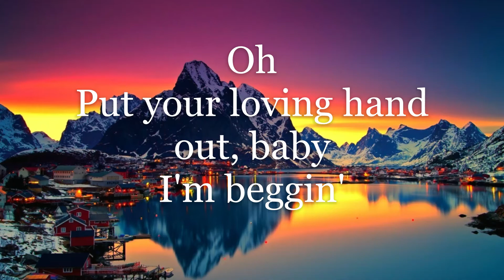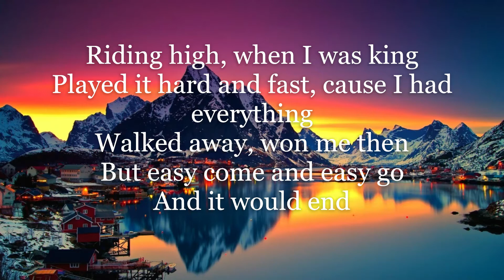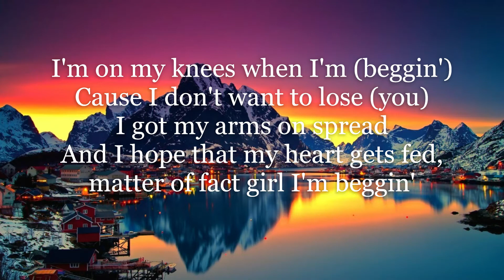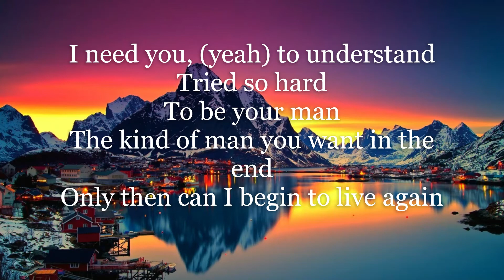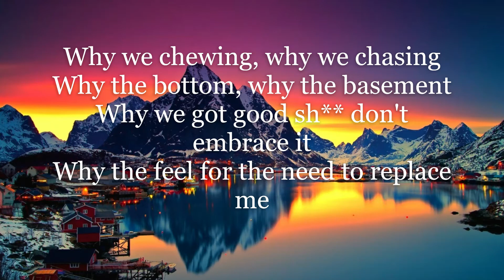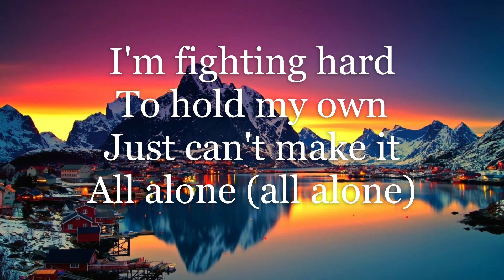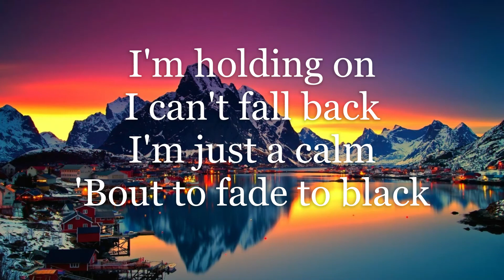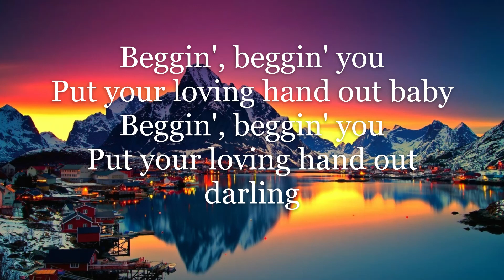Madcon - Beggin' (Lyrics)